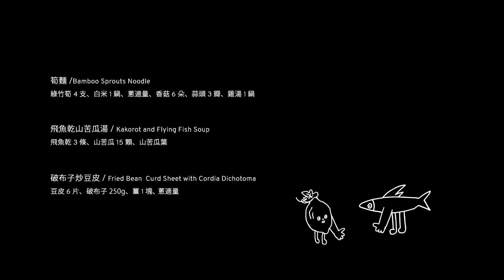台東15食 - 女廚神阿嬌姐 | 15歲以下的小孩也懂的煮 | 台東的小孩就是會做菜 | 飛魚苦瓜湯 | 筍麵 | 破布子豆皮 | 台東食育提案所 👉都市酵母＆水越設計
台東食育提案所 —— 送給台東小朋友的美味～ 台東15食

台東食育提案所邀請了 5 位台東在地的料理達人，為台東小朋友發想15道用台東在地食材烹飪料理，透過動手做，讓小朋友更認識家鄉的物產跟味道，並能吃得更營養健康，同時未來透過自己煮的家鄉菜照顧自己、家人，用食物與世界交朋友。

「在台東和大自然關係更緊密，在料理上便有了更多的創造力。」
她的料理從大自然取材，例如運用自然野莧菜製作鹼水，運用在鹼粽上，使用自然天候進行食物發酵等，台東的自然吸引了女食神「阿嬌姐」移居池上。

阿嬌姐運用台東的竹筍、飛魚乾、山苦瓜、破布籽及豆皮，完成「筍麵」、「飛魚乾山苦瓜湯」以及「破布子炒豆皮」送給台東小朋友學習的 3 道菜，天啊，有幸吃到的調查員，光回想口水都流滿地了。

想知道阿嬌姐如何煮出有層次的食物？！
台東15食食譜 12.27正式上線

主辦 / Organizer 臺東縣政府
執行 / Implementer 臺東設計中心 Taitung Design Center
企劃執行 / Executive 水越設計 AGUA Design
創意總監 / Creative Director  周育如 Agua Chou
導演 / Director 劉昱辰 Ahchen Liu
專案管理 / Account Manager 高偉恩 Wayne Kao 劉昱辰 Ahchen Liu 動
態攝影 / Cinematographer 李濟安 JI AN Lee 楊庭芳 Tingfang Yang
平面攝影 / Photographer 劉昱辰 Ahchen Liu
剪接 / Editor 劉昱辰 Ahchen Liu
動畫 / Animation 劉昱辰 Ahchen Liu
插畫 / Illustration 楊庭芳 Tingfang Yang 劉昱辰 Ahchen Liu
字體設計 / Typography Design 陳建同 Elvis Chen 劉昱辰 Ahchen Liu
特別感謝 / Special Thanks 莊月嬌 Yue Jiao Zhuang
協力/ Cooperation 都市酵母 City Yeast